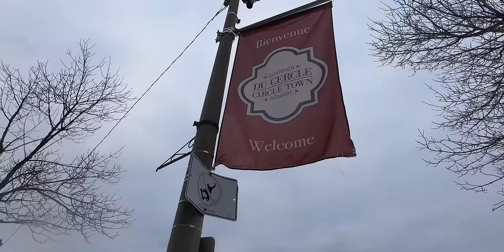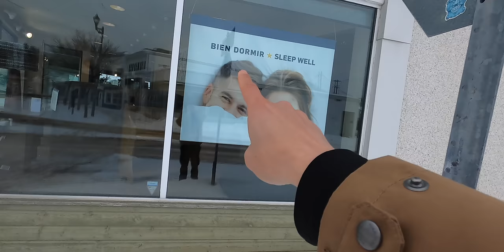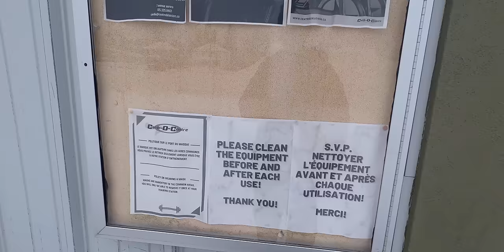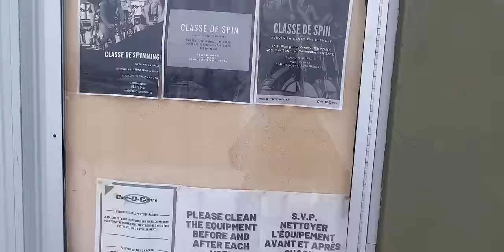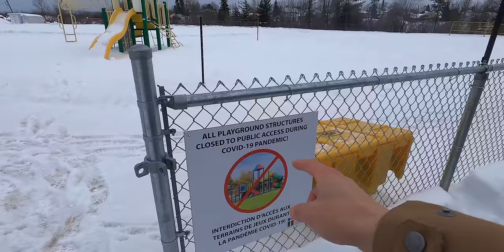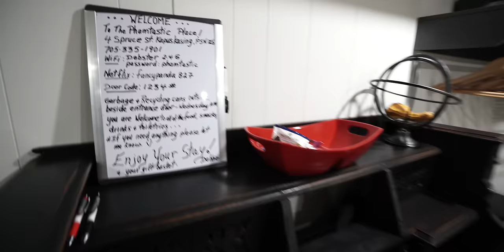La EXTREMA SOLEDAD de los pueblos del norte de Canadá // vivirías aquí? 😬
Agenda tu cita con mi asesora académica de estudios en Canadá